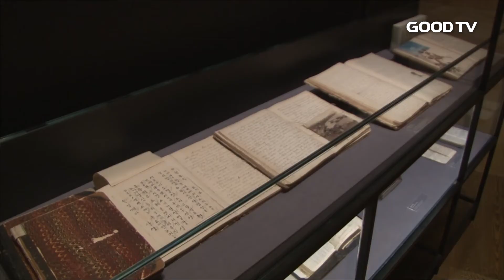[GOODTV NEWS 20170626] 아프리카 현지 선교사 한국 방문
아프리카 우간다 선교사들이 한국을 방문했습니다. 한국기독교 초기 이 땅에 복음의 씨앗을 뿌린 선교사들의 발자취를 좇으며 큰 감동을 받았다고 하는데요. 자세한 소식 박은정 기자가 보도합니다.

가이드의 설명과 함께 양화진홀을 둘러보는 아프리카 선교사들. 한국이란 낯선 땅에서 복음을 전했던 선교사들의 헌신에 놀라움을 금치 못합니다. 선교사들의 삶을 조금이라도 더 담아보려는 듯 카메라로 열심히 촬영하는 모습입니다.

특히 무어 선교사와 언더우드 선교사의 사역 이야기를 들으며 아프리카 선교사들은 "뜨거운 감동을 받았다"고 고백합니다.

(가드윈 구구마 목사 / 우간다 현지 목회자)

현장을 둘러본 선교사들은 한국에서 순교한 선교사들을 기리고 한국의 복음화를 위해 다 함께 기도하는 시간도 가졌습니다.

이들은 아프리카 선교 단체 유니온비전미션에 소속된 선교사들입니다. 유니온비전미션은 '3000개 예배당 건축, 300개 유치원 설립'이란 비전을 갖고 우간다를 중심으로 사역을 펼치고 있습니다. 오는 30일엔 부산 대양교회에서 첫 선교대회를 개최합니다.

(김성관 목사 / 유니온비전미션 실행이사)

선교사들은 대회 기간 동안 선교특강과 선교보고, 선교사 파송 등의 일정을 수행하며 한국의 대형교회도 탐방할 예정입니다.

GOODTV NEWS 박은정입니다.